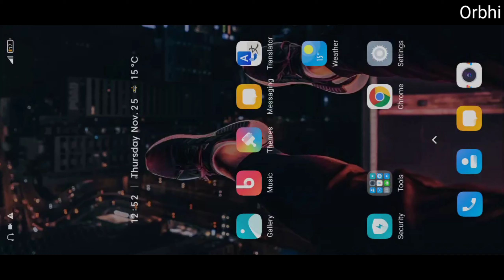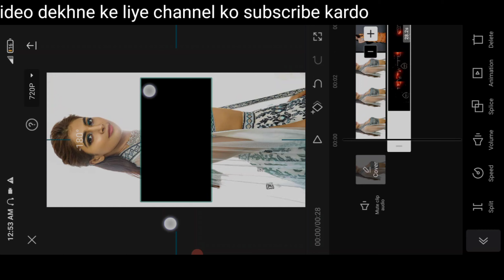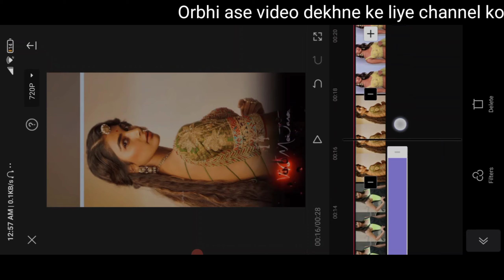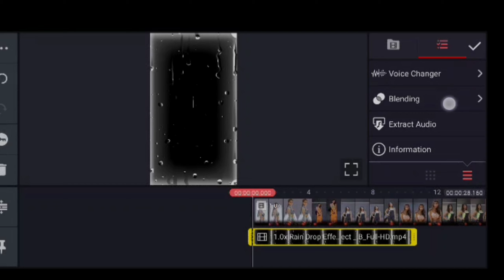How to make pop_up photo status video // new trending whatsapp status // Editor vio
Hii

Dosto ma video editing and new trend status editing sikata hu es channel me
To vaii log...yrr
         age bhi aap asehi content dekhneko🙂milega
                                           karrahe ho
                                            plz..🙏🙏

download link ⤵️⤵️⤵️

app link👇️👇️👇️

Aap ka apna channel editor vio💕💕